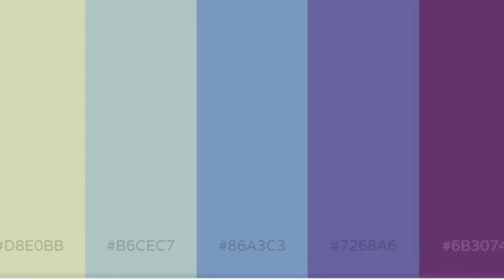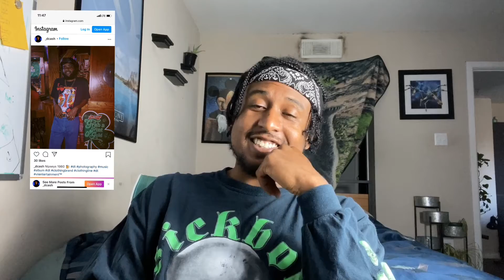RATE THAT FIT 3 vintage Outfits!!!!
I break down three thrifter outfits and y’all about the essence of fashion